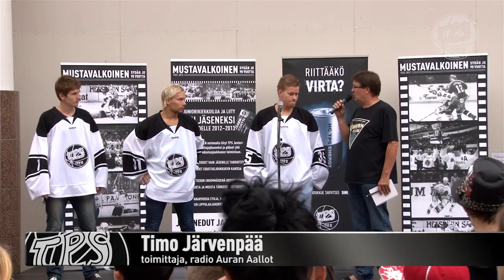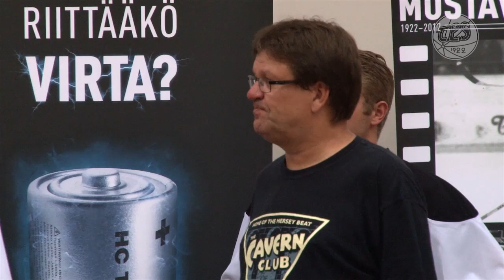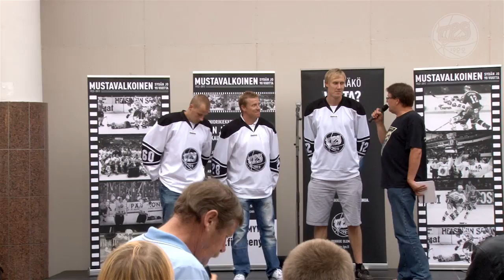7.8.2012 Haastattelu: Joukkueen esittelytilaisuus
TPS:n liigajoukkue esiteltiin Hansatorilla tiistaina 7. elokuuta. Tällä videolla omia tunnelmiaan ensi kaudelle kuvailevat maalivahti Atte Engren, puolustajat Markus Palmroth ja Hannu Pikkarainen sekä hyökkääjät Marko Anttila, Ville Vahalahti ja Tero Koskiranta.

Kuvaus ja editointi: Aleksi Myllylä